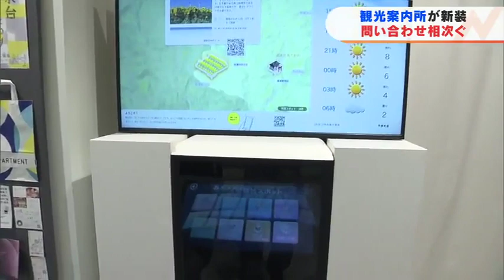大忙し！コロナ緩和とサクラ開花で観光案内所に問い合わせ相次ぐ 利用者は約3倍に 福島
早い桜の開花と新型コロナ対策の緩和もあって、春の観光シーズンが本格化しています。3月25日にリニューアルした福島県郡山市の観光案内所では、観光客の問い合わせが相次いでいます。水津邦治アナウンサー「こちらはリニューアルされたこおりやま観光案内所です。入り口で県内のお土産の企画展が行われているほか、これまで歩いて5分ほどかかっていた観光協会の事務所が併設され、一体化されることになりました」コロナ禍で低迷した観光産業を後押ししようと、3月25日にリニューアルオープンした「こおりやま観光案内所」。空中タッチパネルを使ったデジタル観光案内など、最新の技術を導入しています。コロナ対策の緩和や例年より早いお花見シーズンを迎え、リニューアル後は、電話での問い合わせが相次ぎ、訪れる人もこれまでの約3倍の1日100人程度まで増えています。こおりやま観光案内所・小針千尋さん「インバウンドを含めた旅行者の方で多く駅構内も賑わっています。電話もそうですが、直接窓口にいらっしゃるお客様からも多くのお問い合わせをいただいています」山梨から訪れた人「（新幹線を）降りてすぐ見かけたので、入りやすかった。福島の色々な名産品が形になって見えてすごくいい」観光案内所は今後、お土産を買うことができる「物販スペース」もオープンする予定で、県内を訪れる観光客のおもてなしを充実させることにしています。